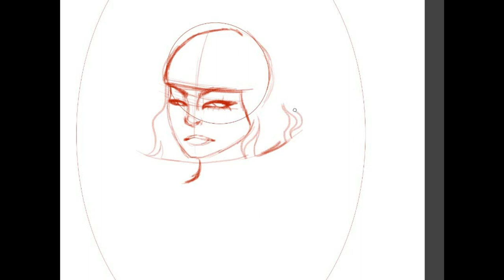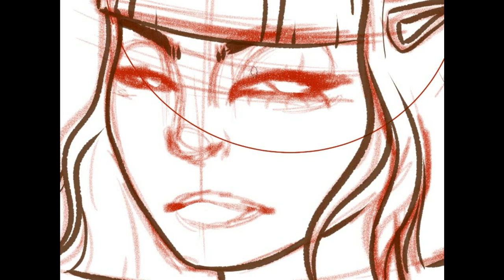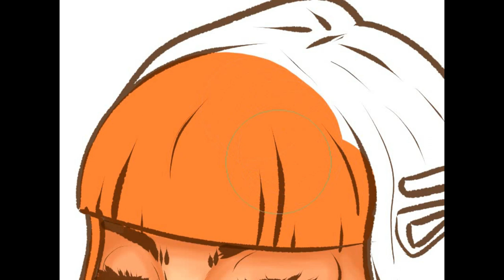[SPEEDPAINT ] Orange Girl - Clip Studio Paint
Drawing Software : Clip Studio Paint
Screen Recorder : Free Cam 8
Editor : Wondershare Filmora
Drawing Tablet : Wacom Bamboo